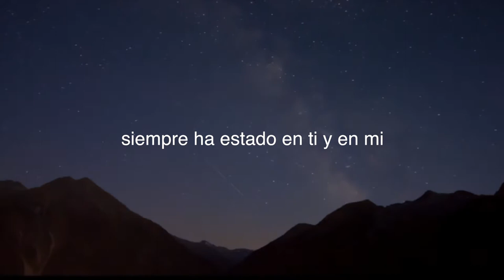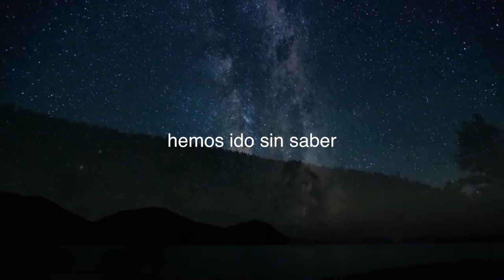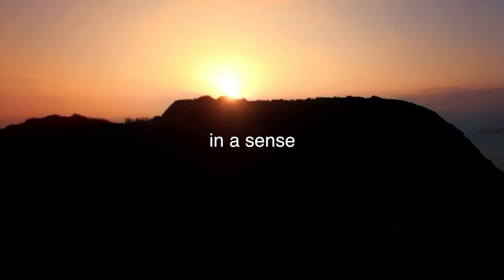Supercluster - oswaldo grillet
Amazon

Music & lyrics: @Oswaldo.Grillet
Drums: Steve Staben
Guitars: Tash Neame
Keyboards: Jaime Verdaguer (Zapato 3)
Backing vocals: Benjamin James Ford-Davies
Basses, Percussion, Lead vocal, and Acoustic Guitar: Oswaldo Grillet
Release date: 18/11/18
Produced by: Oswaldo Grillet
Recorded by Dave Hudson at Hudson Studios
Drums recorded by Steve Staben at Doghouse Studio
Mixed & Master by Juan Carlos Almao

432hz music